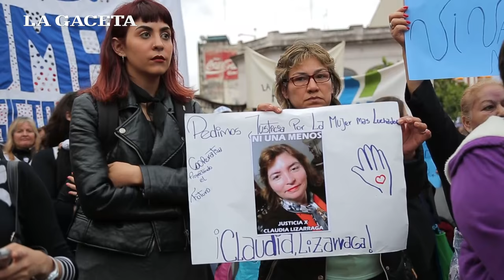Vecinos piden justicia por Claudia Lizárraga la mujer asesinada en barrio Jardín